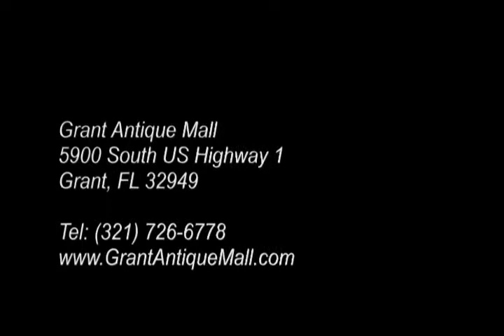Highwayman Artist Ellis Buckner at Grant Antique Mall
See the work of original Highwayman Artist Ellis Buckner at Grant Antiques Mall